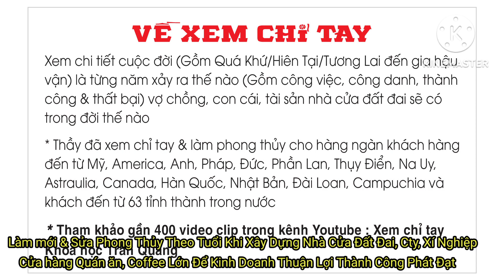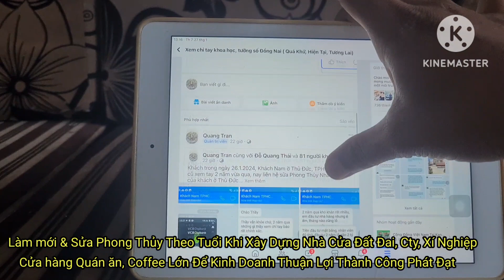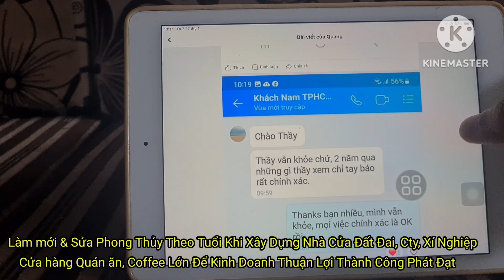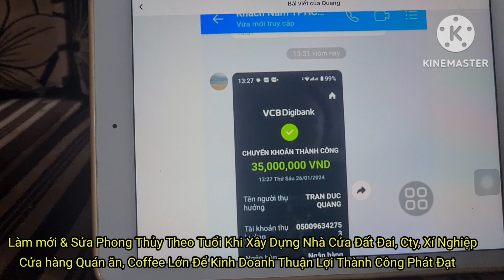Sửa PHong Thủy Nhà Hàng Ở Thành Phố THỦ ĐỨC, 2 Năm Lỗ 2 Tỷ Vì Đầu Tư KHông Làm Phong Thủy Theo Tuổi